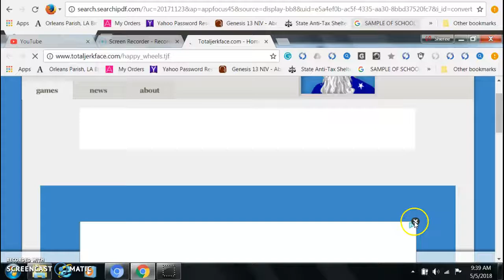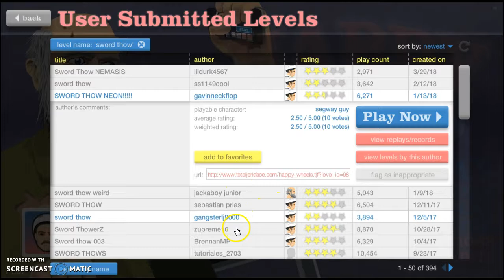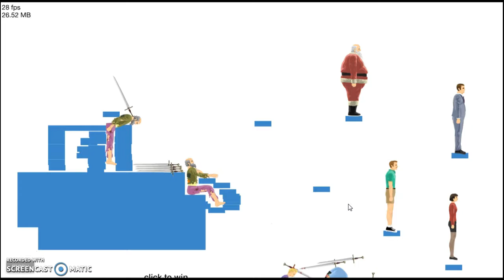i know how to edit on pc